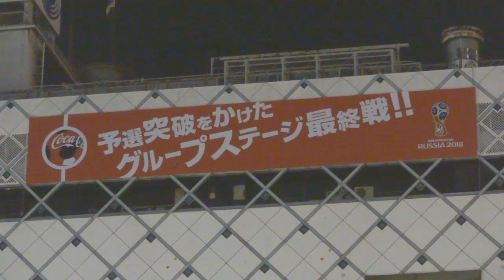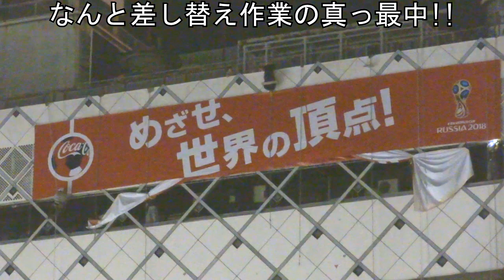日本代表の決勝トーナメント進出が決定した日の渋谷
引き分け以上で決勝トーナメント進出が決まる試合であったが残念ながら0-1で負けてしまうが…
・信号無視のランボルギーニをフルスロットル強烈加速で追跡検挙の瞬間